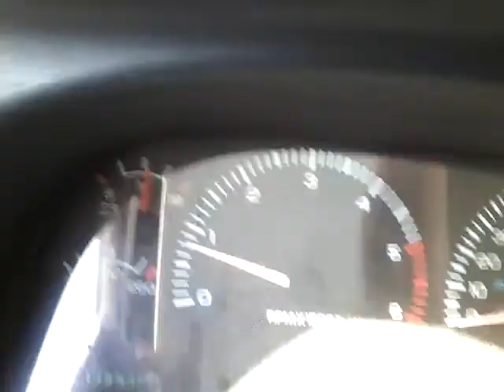GovDeals: 2001 Dodge Ram 1500/USED/DRIVEN IN/KA2650/DS15648-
2001 Dodge Ram 1500/USED/DRIVEN IN/KA2650/DS15648-9/INV83810/FLEET sold by Commonwealth of Kentucky on GovDeals.com